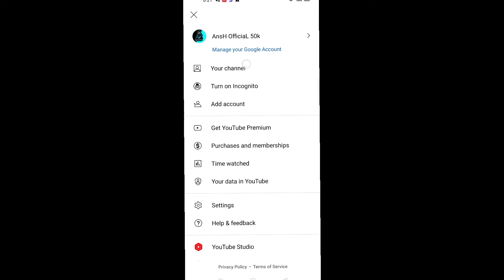CHANNEL DOWN 😞🥺 | MUST WATCH || ANSH OFFICIAL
CHANNAL DOWN 👎🥺 | MUST WATCH || ANSH OFFICIAL

About me
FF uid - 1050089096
FF NAME = ansh gaming

Insta name = ansh_official_221

App used - kine master
Voice by Ansh offical
Back ground music flufffing of duck